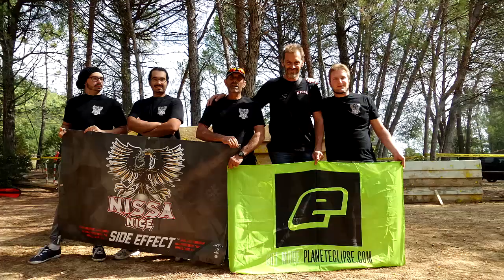CSPT NISSA LE VAL PAINTBALL 27 SEPTEMBRE 2015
Les joueurs NISSA cspt : Laurent Guillo ,Bruno Castaldini ,Frédéric Girard, Nicolas Girard, Sébastien Girard
vidéo et montage de Fabienne